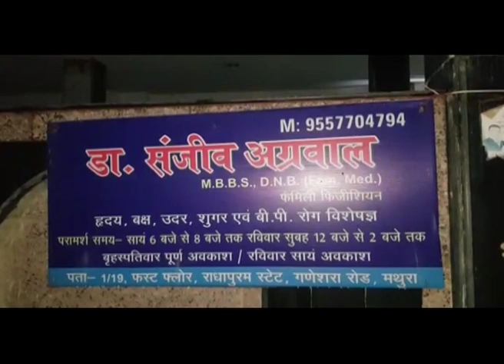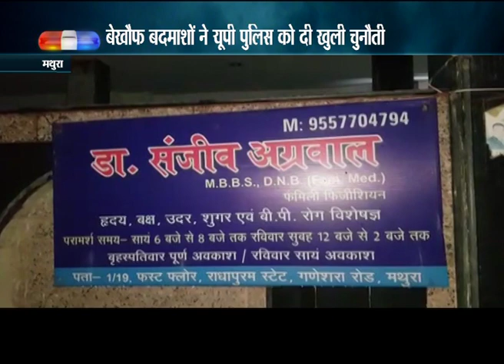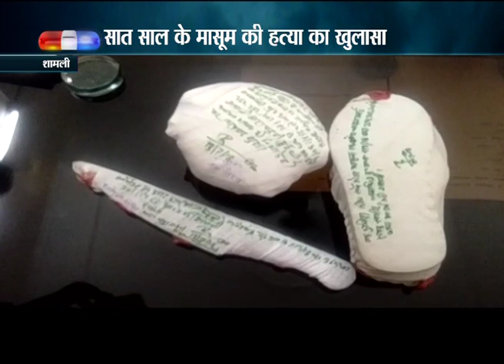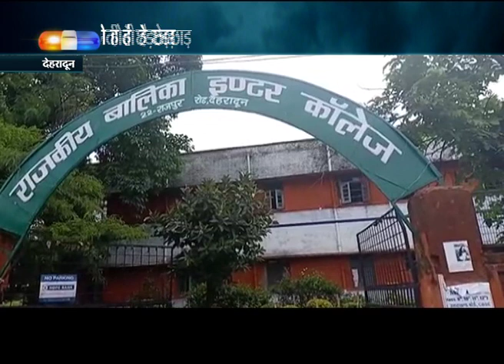CRIME SHOW 100 NUMBER_ 14 JULY 2018